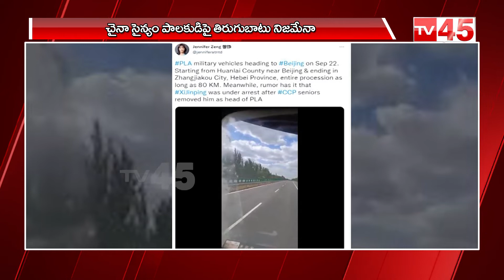చైనాలో జిన్‌పింగ్‌ పై తిరుగుబాటు.. || China People Rebellion Against Jinping || Jinping House Arrest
TV45 is One of the Top News portals News. It Publishes all the Latest Political News about Andhra Pradesh and Telangana. It is a 24 Hours News Channel With Latest News Updates, Breaking News, Sports News, Business News, Latest Movie Updates, Political Analysis, etc...

Contact me personally if you are against any upload in which you may have rights to the images or music or visuals instead of contacting YouTube about a copyright infringement. Thank you